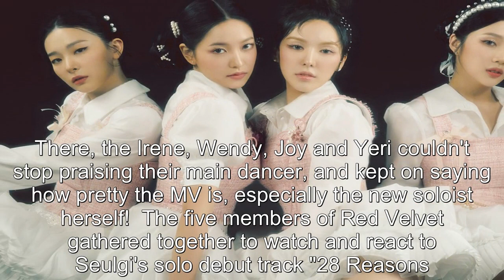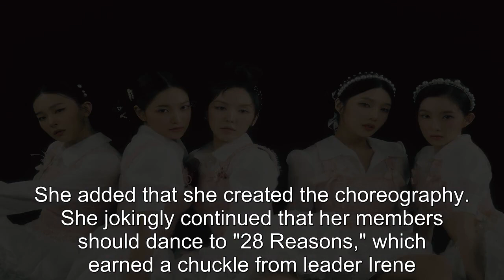Red Velvet Hypes Seulgi's Solo '28 Reasons' After Watching MV Together